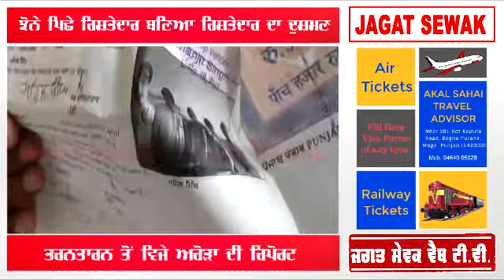ਝੋਨੇ ਪਿੱਛੇ ਰਿਸ਼ਤੇਦਾਰ ਬਣਿਆ ਰਿਸ਼ਤੇਦਾਰ ਦਾ ਦੁਸ਼ਮਣ